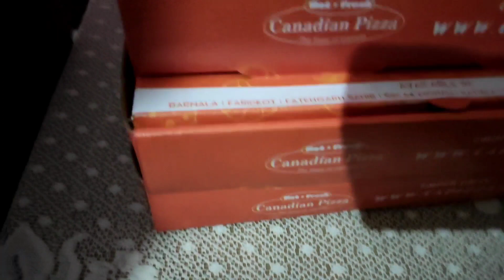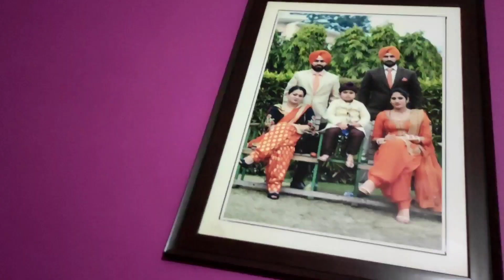Little Sister Yuvreet's birthday moments ਪਰਮਾਤਮਾ ਸਭ ਦੀਆਂ ਧੀਆਂ ਨੂੰ ਖੁਸ਼ੀਆਂ ਬਖਸ਼ੇ ||click Subscribe-Bell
Little Sister Yuvreet's birthday moments ।।ਪਰਮਾਤਮਾ ਸਭ ਦੀਆਂ ਧੀਆਂ ਨੂੰ ਖੁਸ਼ੀਆਂ ਬਖਸ਼ੇ।।

Shoti bhain Yuvreet Kaur da birthday manaya te bahut enjoy kita, sharing some moments in video. God bless all daughters of the world.

Songs in video :

Song : Surkhi Bindi Title Track
Singer : Gurnam Bhullar
Lyrics : Gurnam Bhullar